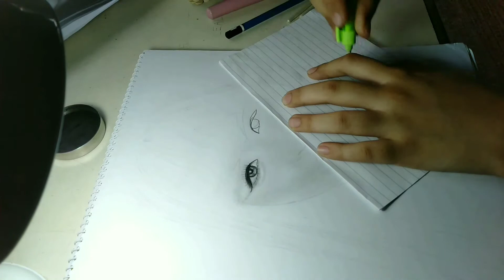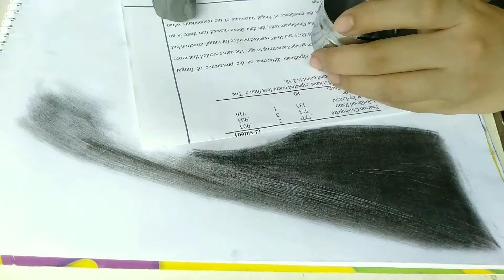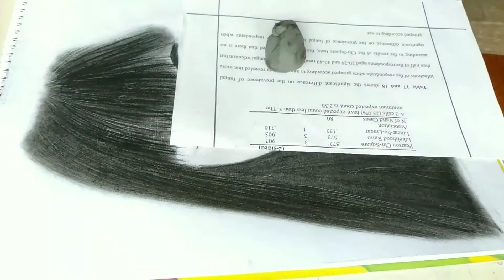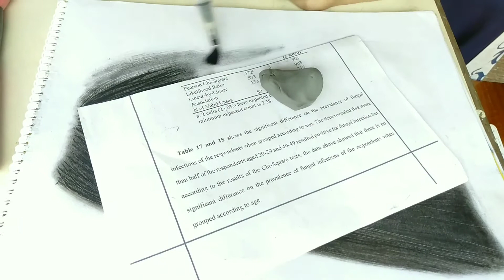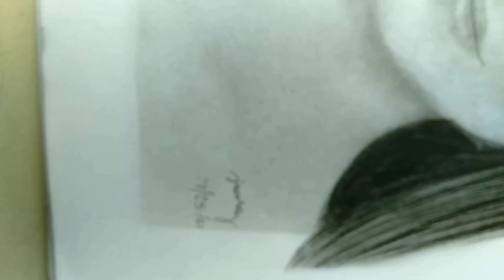DRAWING KISSES DELAVIN I MINA ECHEVERE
Materials used:
Art Attack Sketchpad
Staedtler Charcoal Pencils
Mongol pencil
Mechanical Pencil
Kneaded Rubber Eraser
Make-up Brushes